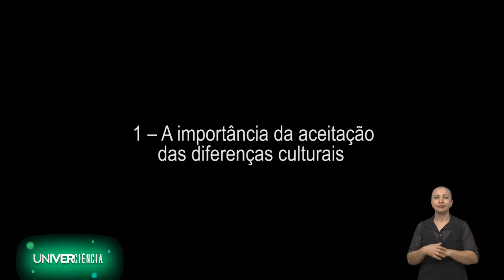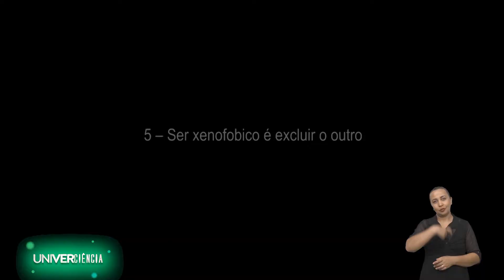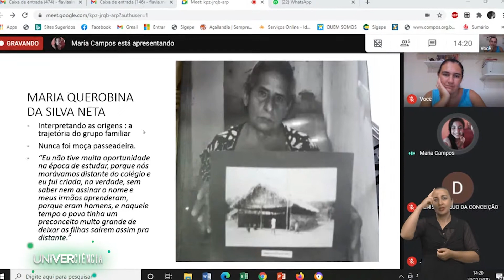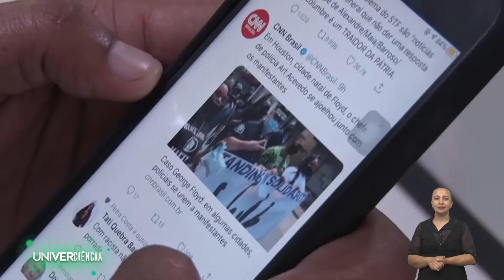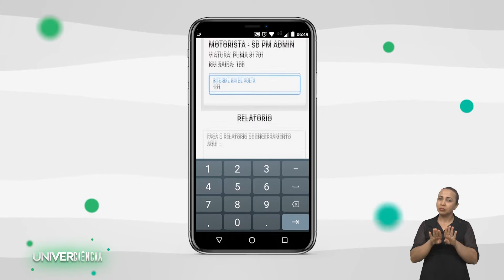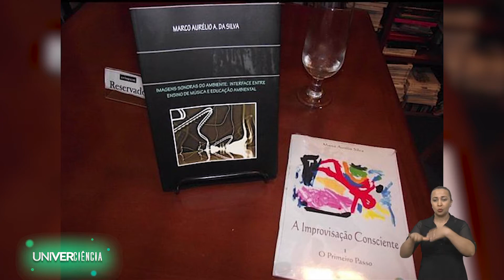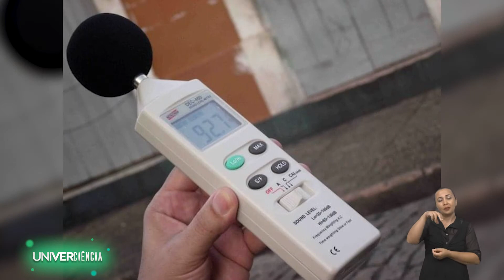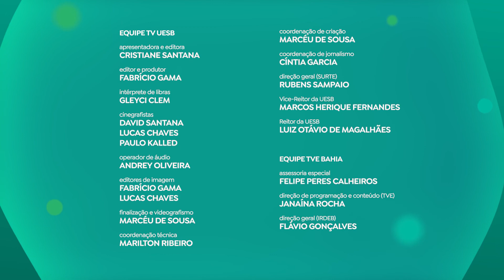UNIVERCIÊNCIA #5 | XENOFOBIA, TRABALHO ESCRAVO E POLUIÇÃO SONORA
O Univerciência desta edição vai falar sobre xenofobia e destaca cinco exemplos que todo mundo precisa saber sobre a expressão. O programa vai abordar também o trabalho escravo na região da Baixada Maranhense, no estado do Maranhão e falar sobre poluição sonora, problema comum nas grandes cidades. Ainda nesta edição, a atração semanal vai mostrar um aplicativo de celular que permite facilitar o registro de ocorrências pela Polícia Militar. No ar pela TVE aos sábados, às 14h30, o programa tem horários alternativos às segundas-feiras, às 20h, e quartas-feiras, às 7h30.

Xenofobia é uma expressão que muita gente já deve ter ouvido, mas não sabe ao certo o que significa. O termo faz referência ao sentimento de hostilidade manifestado contra pessoas de diferentes culturas e territórios. Estudiosa do assunto, a professora da Universidade Estadual de Feira de Santana (UEFS), na Bahia, Patrícia Navarro, vai destacar cinco coisas que todo mundo precisa saber sobre o tema, entre elas, a importância da aceitação das diferenças culturais.

A existência do trabalho escravo ainda é uma realidade nos dias de hoje, e pesquisadores da Universidade Federal do Maranhão (UFMA) vão abordar a causa do fenômeno na Baixada Maranhense. A pesquisa também analisa a trajetória de trabalhadores rurais da localidade e os principais mecanismos que possibilitam a saída deles dos seus territórios em busca de trabalho. Flávia de Almeida, pesquisadora da Universidade, faz uma análise sobre essa realidade que, apesar de ilegal, não está extinta no Brasil.

Problema comum nas grandes cidades, a poluição sonora é considerada um crime ambiental de acordo com a legislação. Para entender melhor o impacto desses danos, um pesquisador da Universidade Federal do Maranhão (UFMA) constatou que o pouco equilíbrio do ambiente sonoro pode prejudicar, por exemplo, o ensino e a aprendizagem. O programa vai falar da pesquisa, que ainda aponta desafios da educação musical na escola pública.

Pesquisadores do Instituto Federal Baiano desenvolvem, em parceria com a Polícia Militar, uma ferramenta inédita na Bahia: um aplicativo de celular que permite facilitar o registro de ocorrências pela PM. O projeto teve a participação de estudantes e professores do Instituto Federal de Educação, Ciência e Tecnologia Baiano (IF Baiano), na cidade de Guanambi. Ainda em fase de testes, a ferramenta permite agilizar o trabalho da polícia em campo, reduzindo o tempo de execução de uma ocorrência e a manutenção dos registros.

O programa Univerciência tem a participação de instituições de todos os estados nordestinos a partir da parceria entre as universidades e televisões públicas da região. A produção do conteúdo é colaborativa e a veiculação acontece em TV’s públicas, educativas, culturais e universitárias, e nos canais das emissoras e das universidades na Internet.